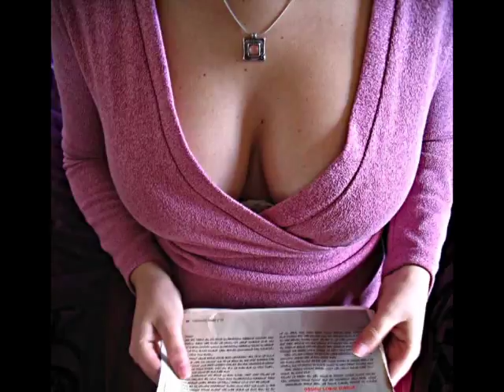TV in 3 Minutes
The truth about TV and how it affects you.